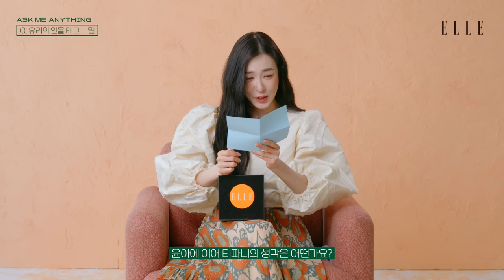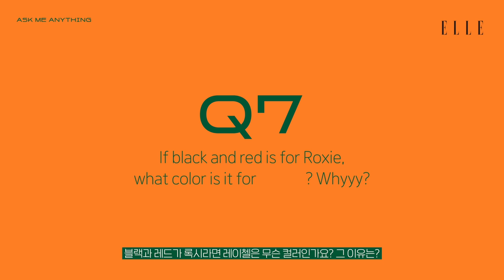*엄마 미소 주의* 티파니 영의 요즘 근황은? 소시 단톡방 TMI, 소녀시대 15주년 계획, 재벌집 막내 아들 레이첼까지! 👀🍊 | ELLE KOREA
티파니 영의 요즘 근황은? 팬들과 엘르 독자들의 질문에 직접 답하는 시간! 화제의 유리 엉망진창 해시태그에 대한 티파니의 의견, 드라마 '재벌집 막내아들' 레이첼 역 이야기, 최신 플레이리스트, 요즘 가장 빠져있는 향수까지! 질문 하나하나 사랑스럽게 답변하는 티파니 영의 모습을 영상으로 확인해보세요!

TRANSLATOR 조은혜
VIDEOGRAPHER GOLDEN PARIS FILM
DIGITAL EDITOR 송예인